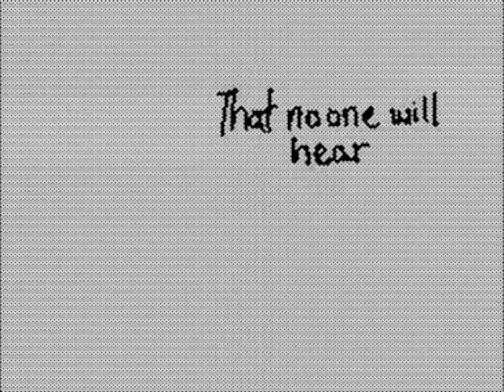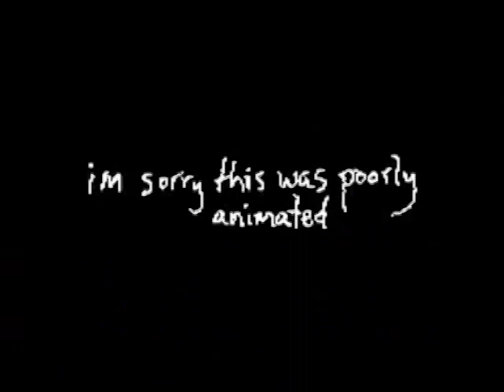ShadeeLink's Flipnote [Sudomemo] - "Not Alone" MV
Creator: ShadeeLink (Credit to original)

WARNING!